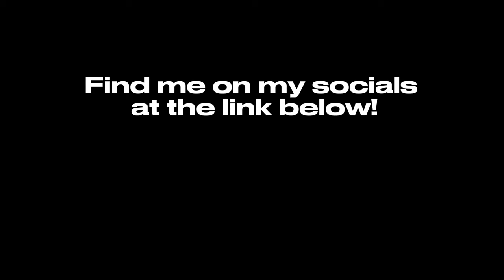Berlook Bikini & Clothing Haul! CELEBRATE MY ONE YEAR YOUTUBE ANNIVERSARY!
Happy 11/11! Make a wish! It happens to be my one year YouTube anniversary today. Look how far we’ve come! I’ve been having so much fun with you this past year sharing my favorite bikinis, outfits, adventures & stories. I hope you’ve had fun too! I’m excited to see what my second year brings. I love you so much! Enjoy the video 🎊

Amazon wishlist 🎁